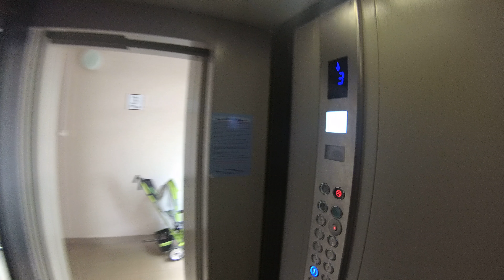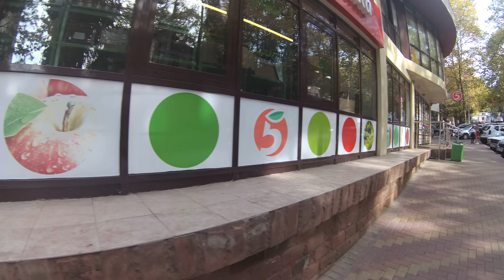ЖК Уютный Дом. Лучшая квартира 75м2 за 6,5 млн. руб. в Завокзальном районе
Чтобы купить квартиру в ЖК Уютный Дом или получить КОНСУЛЬТАЦИЮ по вопросам недвижимости в Сочи или ОСТАВИТЬ ЗАЯВКУ НА ПОКУПКУ любой другой недвижимости, заполните форму и подпишитесь на рассылку новостей рынка недвижимости